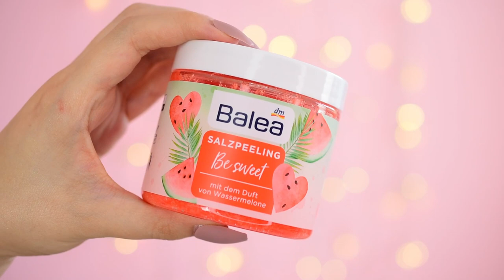Nákupy, novinky a PR za jún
and